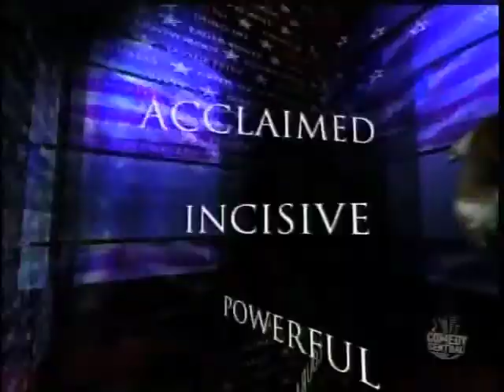The Colbert Report: Teachers' Edition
The class of 2008 assigned me as Stephen Colbert for Halloween.  Here's the result: second rate writing and acting with a green screen and urinating dogs.